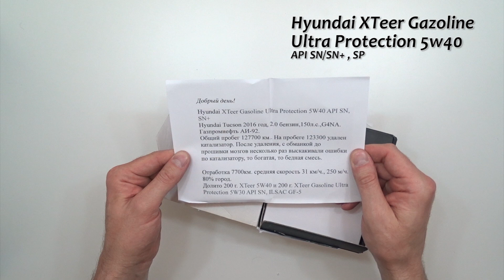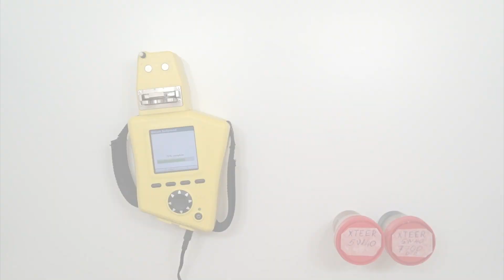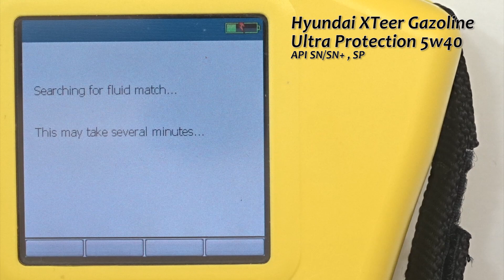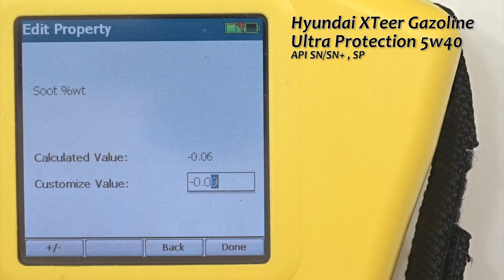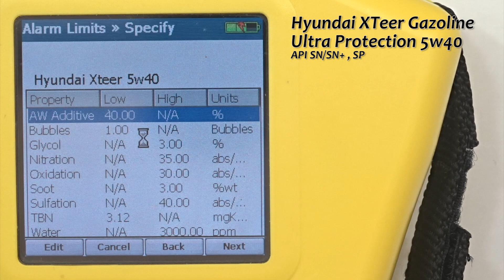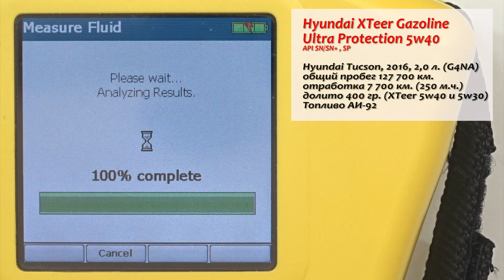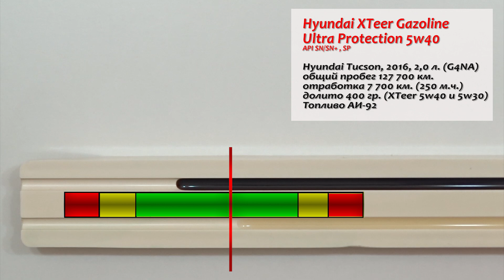Тест моторного масла Hyundai XTeer Gazoline Ultra Protection 5w40, SN+.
Сергей из Москвы, прислал образцы масла Хендэ Икс тир Ультра Протекшин 5w40 (Hyundai XTeer Gazoline Ultra Protection). API SN, SN+, SP. Свежего и отработки с пробегом 7 700 км. (250 моточасов). использовалось в автомобиле Хендэ Таксон (Hyundai Tucson), 2016 г.в., 2,0 бензин (G4NA, 150 сил.) с общим пробегом 127 700 км.
В процессе использования было долито 200 грамм такого же масла, а так же 200 грамм масла XTeer Gazoline Ultra Protection 5w30 (SN, ILSAC GF-5).
Благодарю Сергея за образцы!

Статья про мини лабораторию Fluid scan Q1100, используемую, в том числе, "Газпромнефть" (смазочные материалы).